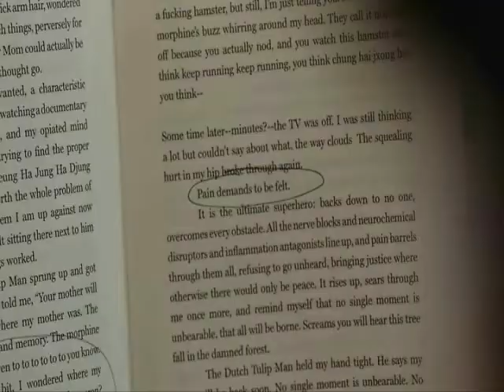В твоих глазах - Виноваты звезды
Песня "В твоих глазах" исполняет Катя Чехова